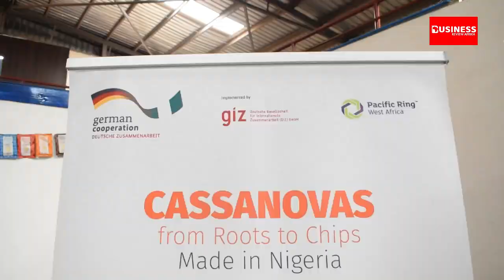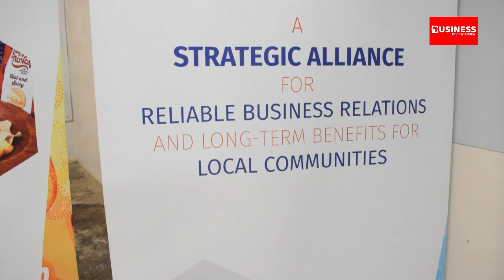BUSINESS REVIEW IN YOUR CITY WITH -HELEN OKON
PACIFIC RING WEST AFRICA - PRODUCERS OF CASSANOVAS CASSAVA CHIPS